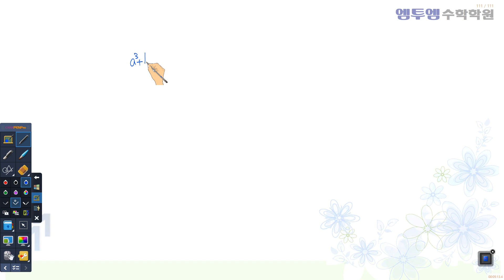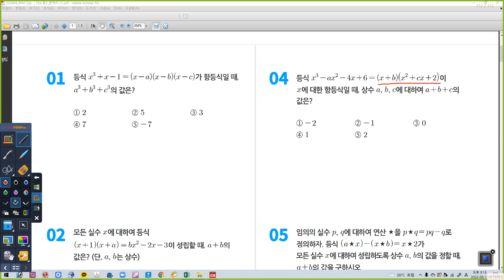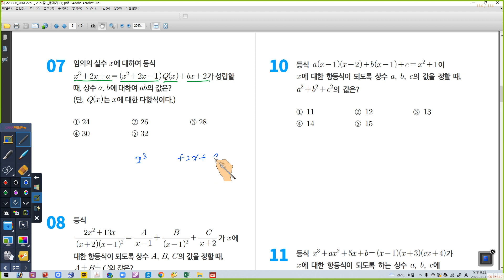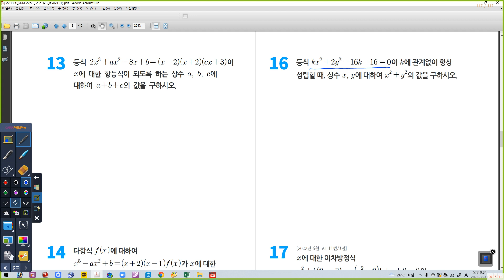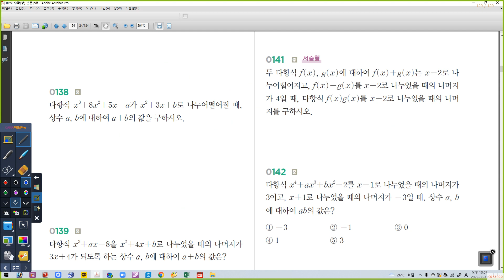08월 11일 목요일 중3특강